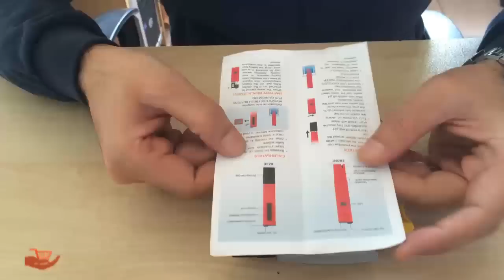PH Metre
Her türlü sıvının ph' ını ölçen cihaz. Nasıl kullanılır ve ölçümleri nasıl yapılır.